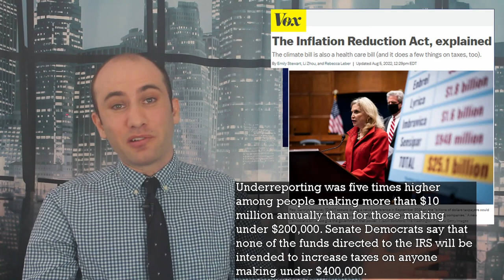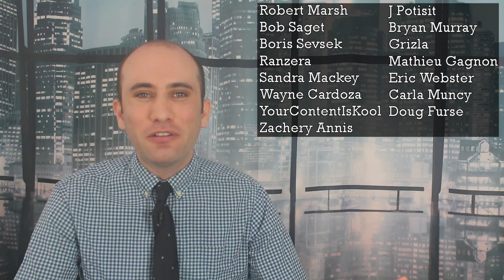The Inflation Reduction Act, Explained: Tax Reforms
The Democrats just created a massive compromise bill with massive tax reforms, environmental reforms, and healthcare reforms. This episode covers the tax reform portion. There are two major changes that this bill makes to taxes: Funding the IRS and implementing a minimum corporate tax. Here’s exactly what’s happening!